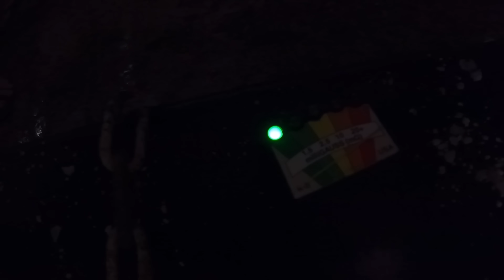A MINHA CASA ESTA AMALDIÇÕADA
Maringa -PR
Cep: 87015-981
Thiago Roberto